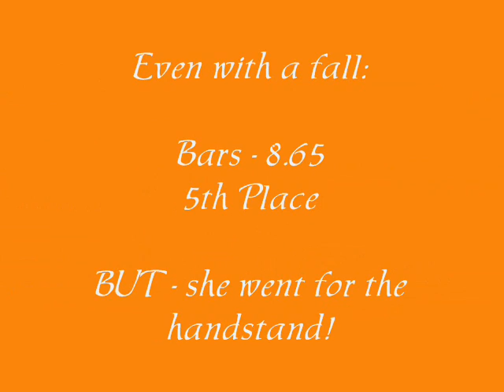Kerry Level 7 Pumpkin Cup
Kerry competing at the Pumpkin Cup on 10/27.  She had a great meet even though she had a fall.  We were especially proud of her vault and how she has improved!  Keep up the good work Kerry!